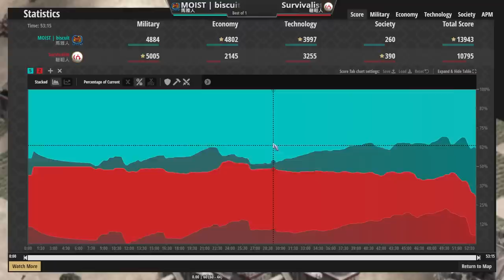【世紀帝國2決定版】當傳說中的黃金國遇到掠奪大隊時擦出所火花！步兵與騎兵的激情決鬥！ 瑪雅vs韃靼【2200+】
●斯拉夫最強戟兵大戰勃根地革命民兵！帝王時代居然上演換家？ 斯拉夫vs勃根地